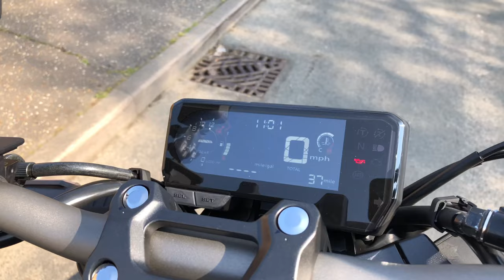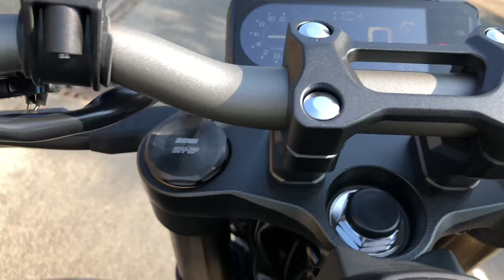2021 Honda CB650R First Ride | Review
2021 Honda CB650R

I was very fortunate to take out and test ride the 2021 Honda CB650R and give my honest first ride opinion. (Thanks Honda) would highly recommend a test ride!

I use the following equipment and software to edit my VLOGs:-
GoPro Hero 8 Black HD Cameras
GoPro Media Mod
Purple Panda Lavalier 3.5mm Microphone (Sellotaped in Helmet)
Standard GoPro mounts positioned on Bike & Helmet
LumaFusion editing software 4K

My Motorcycle Clothing Helmet & Boots are:-
RST Blade two piece leathers
RST Blade gloves
Sidi Vertigo Boots (Getting a bit old now)
HJC RPHA 11 Helmet (Tinted Visor with Pinlock Anti-Fog insert)